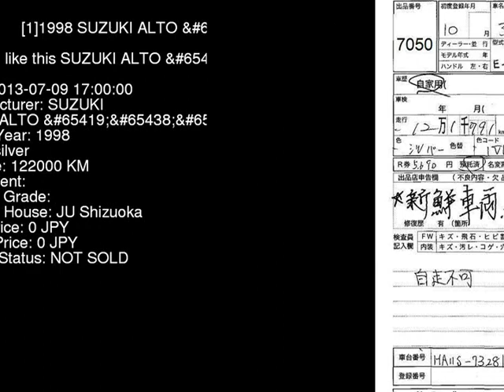1998 SUZUKI ALTO HA11S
the Authority on JDMs since 2007!  . Details on this car from auction in Japan